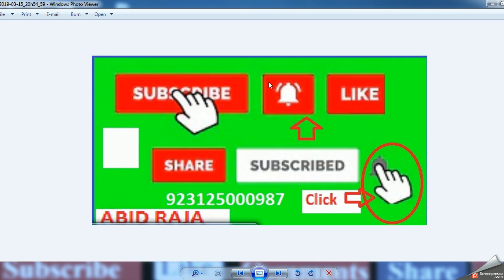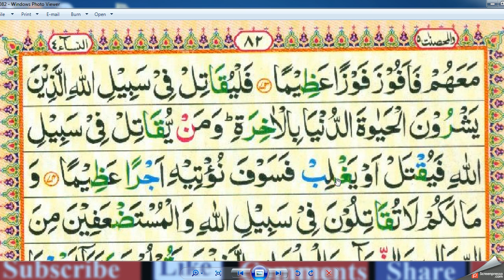Para 5 Surah An Nisa 4 Lessan 24 HD